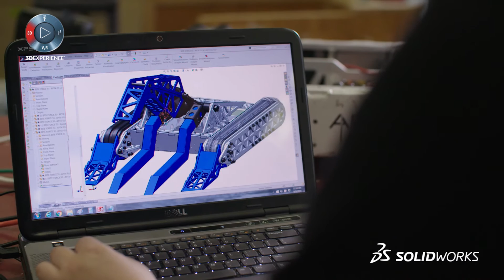Building Team BiteForce in SOLIDWORKS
Learn how Team BiteForce iterates on championship designs in 3D CAD and see how the team's journey was sparked at Worcester Polytechnic Institute. Experience more BattleBots in action by visiting